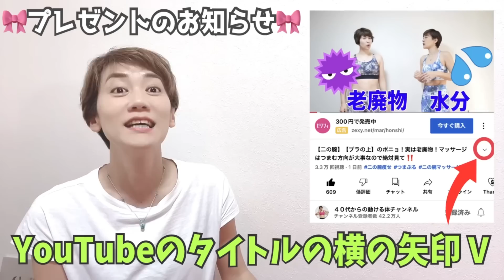【驚くほど若返る】整形級リフトアップ❗超絶気持ちいい側頭骨はがし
たるんだほっぺも引き上がる❗️頭皮はがしやってみて♪

📣さらに効果を出すためにこちらの動画も一緒にやってみて❗️

🎥動画が多すぎてなにをやっていいか迷っているあなたへ、あなたにぴったりの動画診断とおすすめ動画をプレゼント🎁

🌟長い動画は苦手...三日坊主で続かないそんなあなたには…「ハッピーストレッチ」がおすすめ！
ボタンをポチッと押すだけで1分のストレッチ動画が毎日送られてきます💪

そして、スタンプカードリニューアル！スタンプが貯まると豪華商品ゲットのチャンス！再挑戦も大歓迎🎁

ーー初心者🔰さんにオススメ💕

🌟もうダイエット迷子！私は何からやったらいいの？
動画が多くて何からやったらいいかわからない
そんなあなたには・・・

～自分の体を知ることで自分を好きになる～
✨40代からの動けるからだクラブ✨
オンラインレッスンに参加してみませんか？
整体数回分のレッスン料で自分で自分の体を整えられるようにしましょう！
顔出しなしのLIVE配信だからおうちでくつろぎながらパジャマでも参加OK！

入会チャンスは月１回だけ！
次回8月のお申し込みは 7月30日(日)・31日(月)の２日間
🔻🔻お申し込み・詳細、順番待ち仮入部(無料)はコチラ♪

ーーサブチャンネル📹

🛫40代からの食べて痩せる旅ちゃんねるスタート♪
いよいよみっこの旅チャンネルがスタートしました！
残りの人生で今日が一番若い日💕
やりたいことは今！やろうよ♪

ーー書籍📕

🌟３万部突破ベストセラー書籍！全国の書店で販売中！
【つまぷるで腹ペタ！～史上最ラクのおなかやせ～】
✅どうしてつまぷるで痩せるかわかる！
✅４週間プログラムで迷わずお腹痩せ！
✅昭和世代の全身のお悩みも解決！
Amazonはこちら👇
（「みっこ　つまぷる」で検索してね♪）

🌟みっこ初書籍2万部突破！
【1日ひとつやるだけで、-9センチも夢じゃない! 40代からのお腹やせ】
Amazonはこちら👇

ーー音声メディア📻

🌟みっこVoicy🌟

平日毎朝６時に新コンテンツ
ラジオの感覚で通勤中や家事をしながら
気軽に聞いてみてください♪
YouTubeとは少し違う雰囲気でお届けします
実は質問に１００％お答えしている唯一のメディア！
【みっこのココロもカラダもストレッチ～ガマンしないで生きる】

ーーInstagramでも繋がってください💕

🛫40代からの食べて痩せる旅ちゃんねるのInstagram

🌺みっこ愛用のストレッチロープはこちら🌺
※上記のリンクURLはAmazonアソシエイトのリンクを使用しています

🔹メディア出演・掲載実績🔹

📺テレビ出演:

・テレビ東京「なないろ日和」(2023年7月25日出演)
・カンテレ/フジテレビ系全国ネット 「土曜はナニする!?」 (2023年4月1日出演)
・チバテレ 「モーニングこんばす」 (2021年9月24日出演)

📕雑誌掲載:

・anan(アンアン)(2023年06月28日号)
・サンキュ! (2023年7月号、2023年2月号)
・からだにいいこと (2023年6月号)
・週刊女性自身 (2023年5月23日号)
・LDK (エル・ディー・ケー) (2023年6月号、2022年6月号)
・ゆほびか (2022年12月号、2022年8月号)
・医者に 「運動しなさい」 と言われたら。 病気も老化も遠ざける! 運動習慣スタートBOOK (オレンジページムック)
・若々 (わかわか) (2022年2月号)
・ESSE (エッセ) (2022年2月号)
・日刊ゲンダイ (2022年GW特別号)
・書籍 : 今ある服でおしゃれになる! すぐマネできる新鮮着こなし術ミランダかあちゃん著 (モデル掲載)

【目次】
0:00 オープニング
1:05 側頭筋はがし㊧
2:35 側頭筋はがし㊨
3:47 頭皮の引き上げ
5:10 頭皮の引き上げリンパ流し
6:33 まとめ
7:40 プレゼントのお知らせ
8:58 エンディング

全身のつまぷるリストプレゼント✨🎁✨

寝る前のストレッチシリーズ

【免責】
40代からの動ける体チャンネルで紹介されるコンテンツの効果や有効性は個人によって異なる場合があります。当チャンネルは動画の視聴や製品・サービスの利用によって生じる怪我や体調悪化、その他の損害については一切の責任を負いません。ご心配な方は無理せず専門家や医療機関に相談してください。